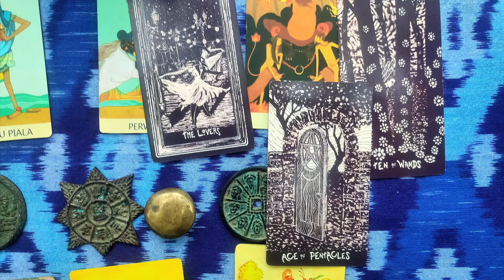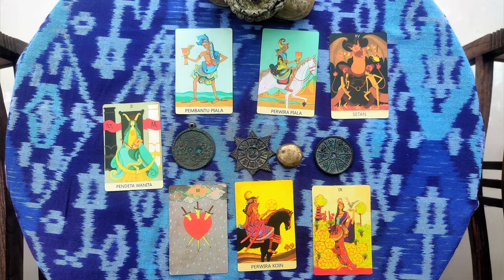2022 Libra warning love scammer alert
Libra this is your quickies tarot reading for 2022 coming from the mountains of Java.  You must listen to the whole reading to understand this warning
Libra it contains a very important warning to you.  You see Libra you feel you have everything apart from somebody to share it all with.  You really are quiet desperate to find somebody and it is taking much longer than you would anticipate.
Indeed there is an air of desperation about you and you are not listening to your intuition and not spotting the red flags, falling for the first person who comes around.  But Libra you have fallen for a love scammer.  They probably aren't even who they seem to be.  They are only interested in taking your money, they see you as the key to their affluence and nothing more.  If you don't listen to this warning you will be left broke with a broken heart.
The universe is shouting out to you to use your intuition, maybe play around a little and meet more people.  But whatever you need to dump this scammer immediately.